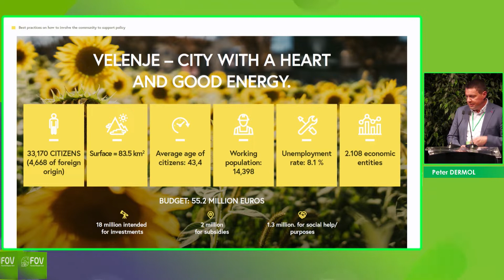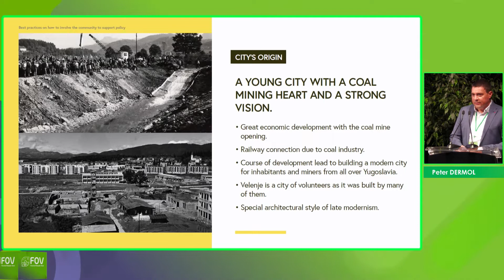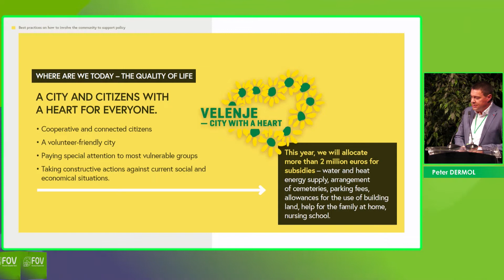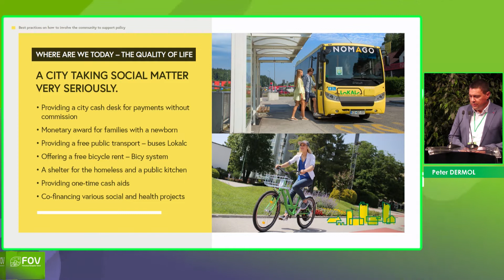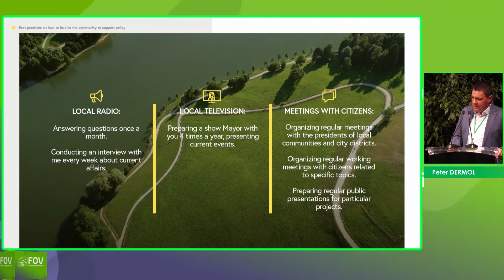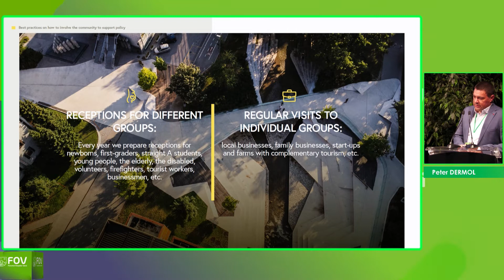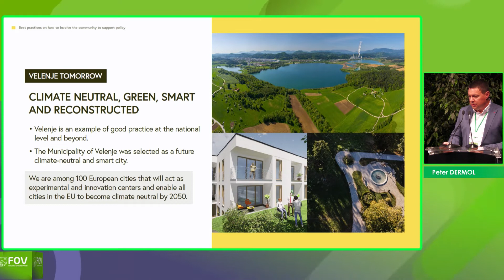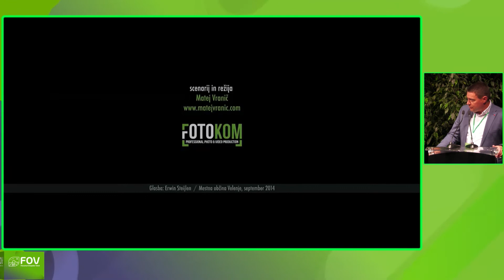61 Peter DERMOL Primar Velenje SI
Panel 10 - Exemple de bune practici privind implicarea comunității pentru schimbarea politicilor de mediu în orașe (Best practices on how to involve the community to support environment policies change in cities)